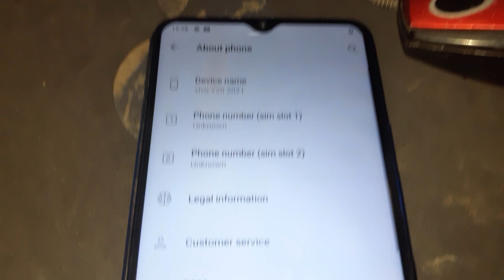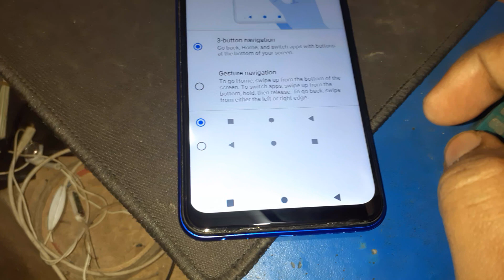Vivo Y20 21 setting navigation bar, Missing navigation bar, back button missing, change navigation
missing_navigation_bar,Missingnavigationbar,how_to_change_navigation,
missing_back_button,don't show back button

Navigationbar, navigation bar,missing navigation bar,
how to change navigation bar,don't show navigation bar,
missing back button,how to setting back button android device,
android phone missing navigation bar,
how to setting navigation bar,
missing navigation, missing back button,